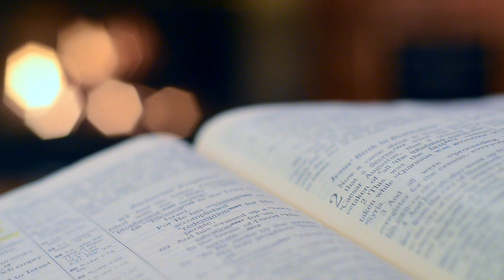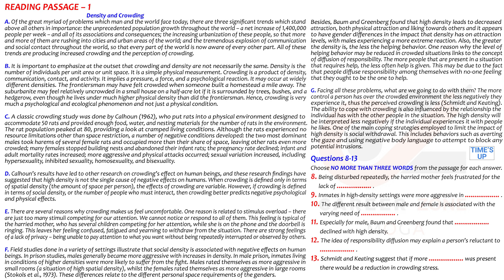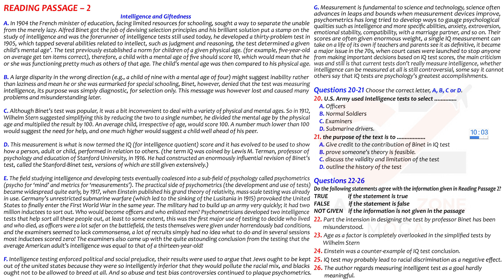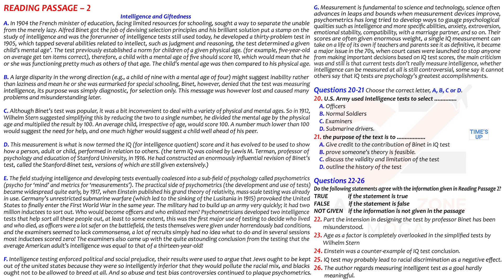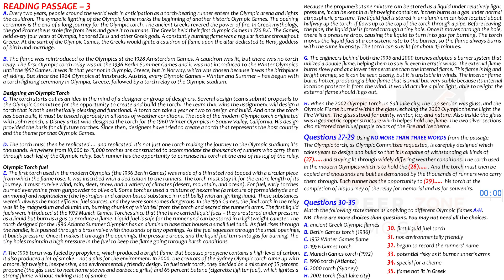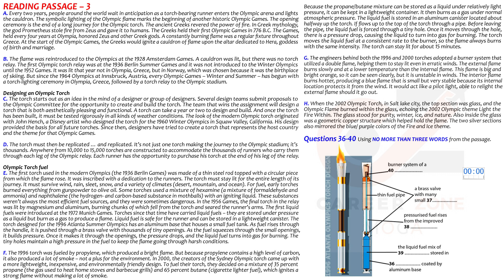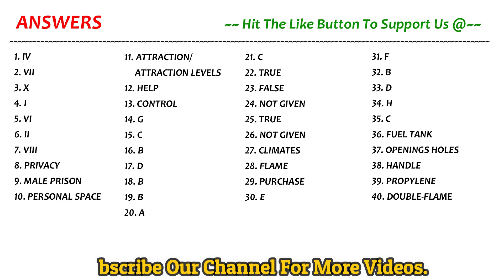IELTS READING FULL PRACTICE TEST WITH ANSWERS 2021 | 17.07.2021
Reading Passage 1 – Density and Crowding
Reading Passage 2 – Intelligence and Giftedness
Reading Passage 3 – Olympics
So Complete Reading Test in 60 minutes only.

7. 📚 IELTS WRITING VOCABULARY GUIDE - FOR ACADEMIC & GENERAL TRAINING - BEST BOOK TO SCORE 7+

8. 📚MASTER IELTS GENERAL WRITING -

9. 📚MASTER IELTS ACADEMIC WRITING -

10. 📚 25 Listening Tests with Pdf and Audio --NEW FORMAT--